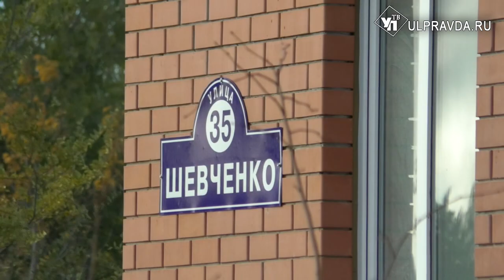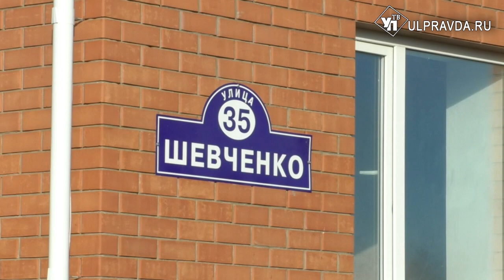Сергей Морозов посадил дерево у нового дома в Сенгилее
Взять в руки лопату главе региона пришлось  после церемонии вручения ключей от квартир детям-сиротам.